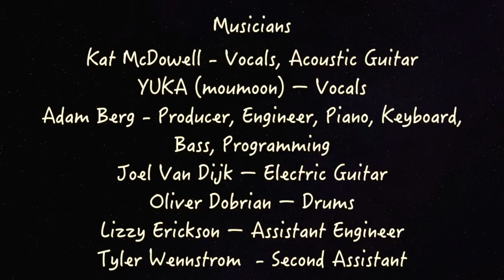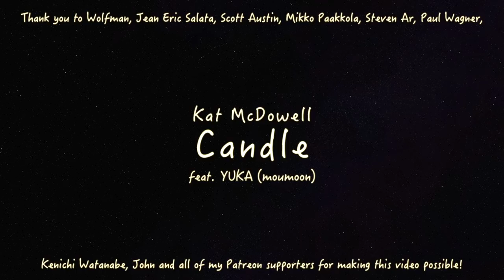Candle feat. YUKA (moumoon) - Kat McDowell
WATCH with Captions! [CC] button.  Official music video for Candle feat. YUKA (moumoon) - Kat McDowell by Ari Keita. Single out on itunes, apple music and spotify! ↓ Links Below ↓

Thank you to Ari Keita for making this video!!

Karina

Musicians on Candle
Kat McDowell - Vocals, Acoustic Guitar
YUKA (from Moumoon) – Vocals
Joel Van Dijk – Electric Guitar
Oliver Dobrian – Drums
Lizzy Erickson – Assistant Engineer
Tyler Wennstrom  - Second Assistant

Japanese Captions translated by Sumire Stanislawski

Lyrics!!

Candle (feat. YUKA - moumoon)
words and music by Kat McDowell, YUKA(moumoon), Richard Rudolph, Adam Berg

 たった一つのロウソクだから
あかり照らさないあなたは
暗闇の中　戸惑いながら
光る希望を探してる

It’s not enough to wait and pray for kingdom come
What’s written in the stars is waiting for just one

Candle where’s your light
If you don’t shine then tell me who’s gonna
Light up the world now?
Dreamer where’s your dream
Remember you’re not out there on your own
Holding back the night

Think they won’t let you in
You tell yourself you can’t win
But I believe in the fire inside of you..

You have so much to give
It’s the reason we live
one spark in the darkness comes shining through

涙こぼれた帰り道
瞬く星に手伸ばした

君だけが灯せる光があるの
誰にも奪えないその輝きを

To light up the dark, where is your spark
So light up the night

Translation / 翻訳

You don’t light your candle because you’re only one
So you stumble around in the darkness searching for light

待つだけじゃ切り開けない
星空に描かれた未来は
たった１人を待っている

あなたの灯りを見せて
あなたの夢を見せて

受け止めてもらえないと
気持ちが負けてしまっている
でも、あなたの内の炎を
私は信じてる

与えることができる
たくさんのものがあるから
そのために生きよう
暗闇に一つの灯りが灯される

Tears stream down my face as I walk my way back home
And stretch out my hand towards the sparkling stars

There’s a light that only you can shine
There’s a light that no one can steal away from you

その灯火が闇を照らす
煌びやかに

You can expect new videos from me every Thursday!!  I make videos of my Original songs, Cover songs, Give advice about music and songwriting, and then sometimes make random VLOGs of tour diaries, about places I visit or things I love!

for the English captions!